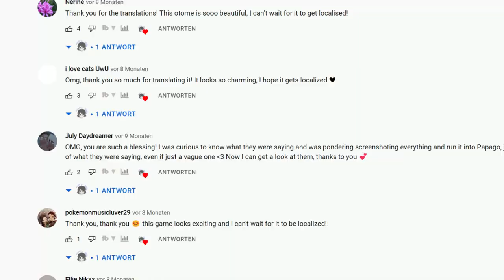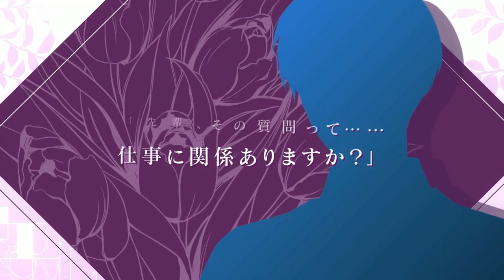Don't Miss These NEW Otome Announcements by Aksys (Norn9, Shuuen no Virche, Radiant Tale)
Again Aksys made the otome fans' hearts skip a beat with their new unbelievable announcements!
Let me introduce the new localisation announcements for 2023 to you!
On top of that we also got some news about upcoming Japanese releases.

00:00 Nostalgia with Norn9 Var Commons + Last Era
04:08 Despair in Shuuen no Virche
06:04 Disney otome Radiant Tale
07:29 Who should buy these games?

Japanese Otome News
08:08 Office Drama Sympathy Kiss 2022
10:33 Switch Ports 2022
11:30 Money Parasite 2022
13:22 2023...

Music: Radiant Tale BGM It's Showtime, Radiant Tale; Shuuen no Virche Error Salvation; Dystopia (Neutrin05); Envelope (TheFatRat)

lovely assistance by @stardust_kurisu

Welcome deep down in the description box! I get you are interested in this channel?
Maybe your are also interested in this list of Japanese otome games sorted by Japanese difficulty:

Or reading my reviews and articles in written form

Or if you prefer buying them digitally, you can use these cards to add funds to your Japanese eShop account:

Maybe you don't import games, but want to contribute to my next otome game?

But I highly appreciate you just taking your time to watch and hopefully also enjoy my videos! Thanks so much for your support - no matter in which way!